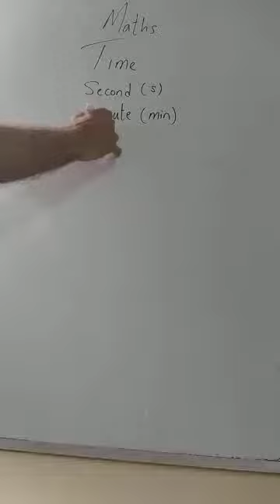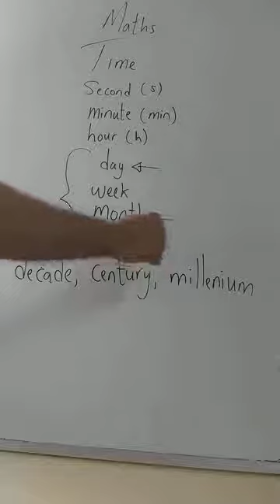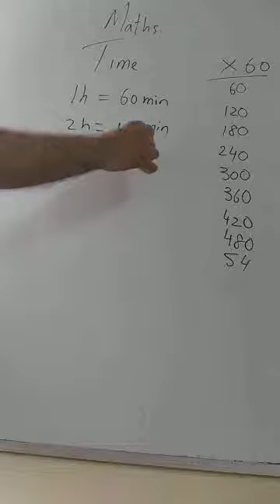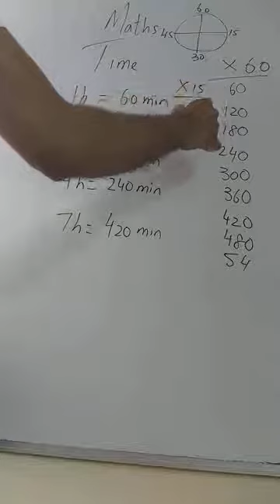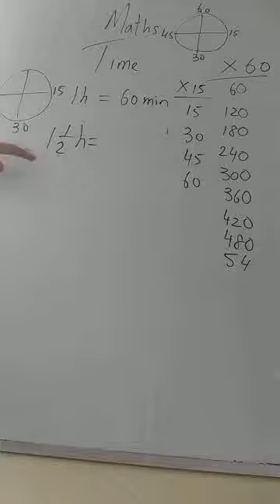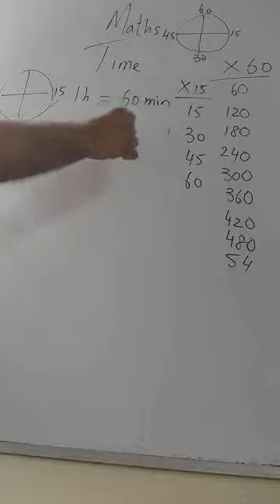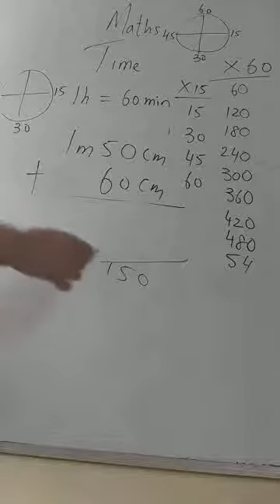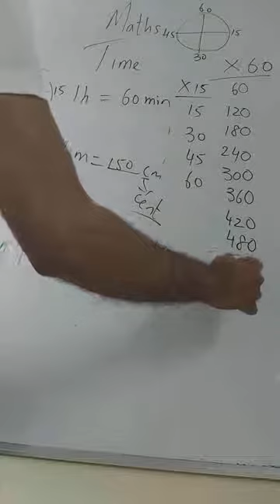10 November 2021